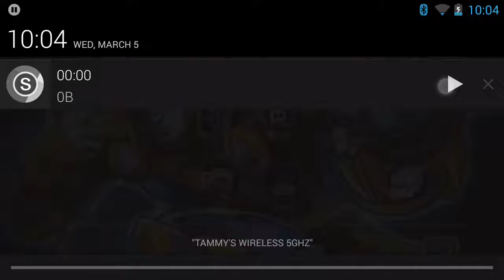where is he?! - Anomaly 2 (4)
Anomly 2!

Seems I gotta take out some jammers and find this guy, they shouldn't be too hard!

Shou Settings
output format - MP4, Source Engine - Phantom, Encoding - Hardware, Orientation - Landscape, Resolution - 720p (1280 x 720), Frame Rate - 30 fps, Bitrate - 8Mbps, Audio Source - MIC (using the SCR Screen Recorder internal audio driver)